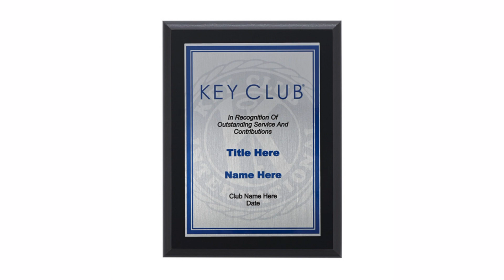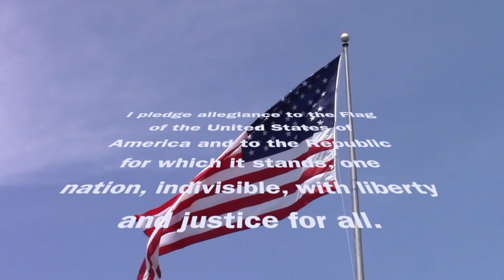10-16-23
announcements from Sturgis High School